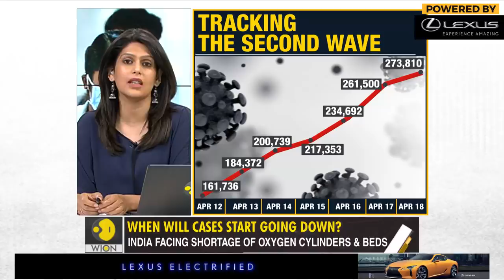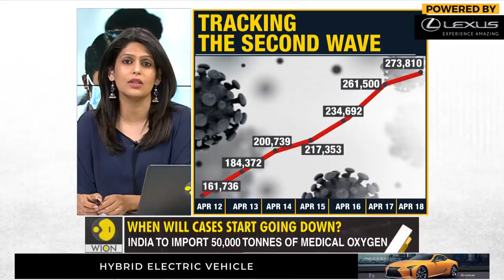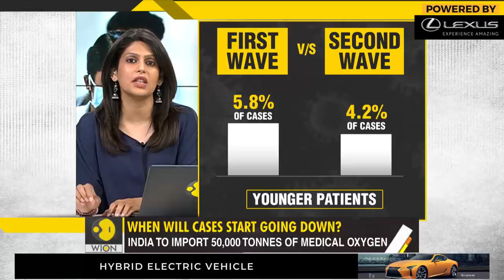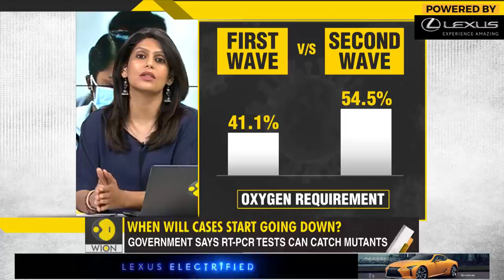Gravitas: India's first & second wave compared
What are the differences between India's first & second wave? Are the kids more vulnerable this time around? Why are false negatives more common in the second wave? WION's Palki Sharma compares the two surges in India.